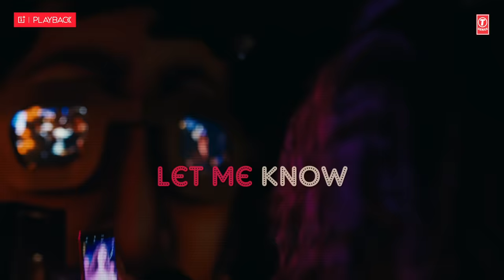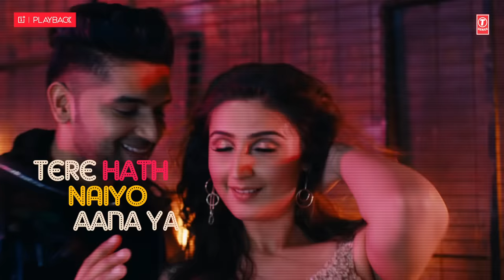ISHARE TERE Song With Lyrics | Guru Randhawa, Dhvani Bhanushali | DirectorGifty | Bhushan Kumar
ISHARE TERE LYRICS | ISHARE TERE LYRICS GURU RANDHAWA,  ISHARE TERE | GURU RANDHAWA ISHARE TERE

Gulshan Kumar and T-Series present Bhushan Kumar's official music video of the song "ISHARE TERE" with LYRICS  featuring  Guru Randhawa, Dhvani Bhanushali. This latest song is composed by Guru Randhawa. The song is sung by Dhvani Bhanushali & Guru Randhawa. The video directed by DirectorGifty.

Set as Caller Tune:
Set "Ishare Tere" as your caller tune -sms ISHRT1 To 54646
Set "Ishare Tere - Let It Be " as your caller tune - sms ISHRT2 To 54646
Set "Ishare Tere - Ishare Tere Kangane De" as your caller tune -sms ISHRT3 To 54646
Set "Ishare Tere - Tera Hi Deewana" as your caller tune -sms ISHRT4 To 54646
Song: Ishare Tere
Singer: Guru Randhawa, Dhvani Bhanushali
Lyricist: Guru Randhawa
English lyrics by Apeksha Dandekar
Vocals recorded at T-Series Recording Studio by Surajit Ghosh Mazumdar.
Mixed and Mastered by Aftab Khan @Headroom Studio Mumbai
Mix assistant Vaatsal Chevli
Music Programmer Abhijit Vaghani

Additional Credits  ::::::
ONEPLUS PLAYBACK produced by Shameer Tandon
Music Boutique Team:
Project Head: Ria Shah
Music Associate: Ahan Shah
Operations Manager: Harsh Pandya
Managerial Team: Tushar Wader & Akash Nambiar
Content Head: Prakash Nair
Operator Codes:
1.Ishare Tere

2.Ishare Tere - Let It Be

3.Ishare Tere - Ishare Tere Kangane De

4.Ishare Tere - Tera Hi Deewana